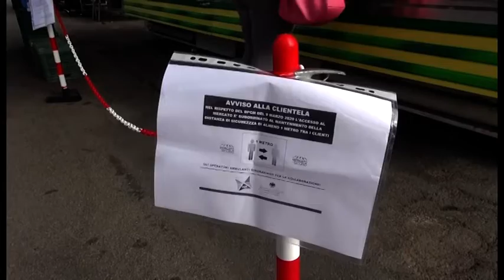Arezzo, Confesercenti interviene sulle polemiche per i mercati all'aperto